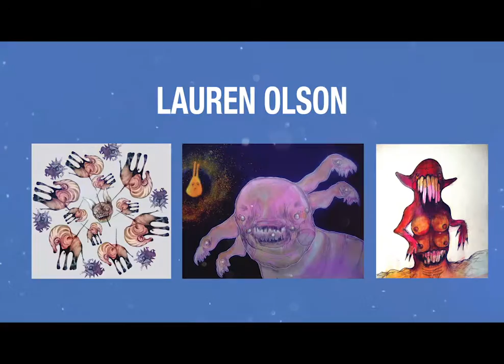2015 Visual Arts Award Nominees